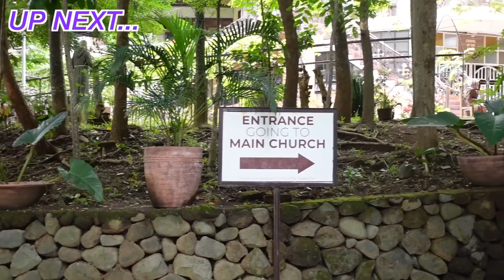TITIRA NA KAMI SA FARM HOUSE (sobrang ganda dito!) 💜 Nanay Isha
► LINKS:
📍 TAGPUAN AT GENOVEVAS FARM

Love,
💜 NANAY ISHA

😊💬 FREQUENTLY ASKED QUESTIONS:

📷 CAMERA USED:
• Vlog: Canon Canon: Sony ZV1 ; M6 Mark 2 ; Go Pro Hero 7 ; iPhone 12 Pro Max

📷 Photo Editor (Thumbnail):
Adobe Photoshop